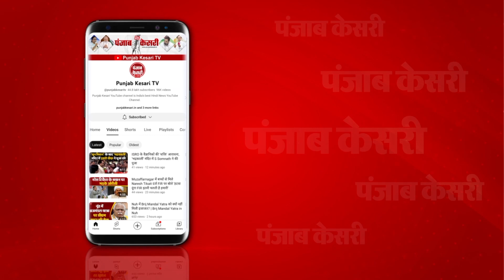Madhya Pradesh में फेल हुआ Akhilesh Yadav का PDA फॉर्मूला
समाजवादी पार्टी अध्यक्ष अखिलेश यादव ने मध्य प्रदेश विधानसभा चुनाव में एक अलग ही फॉर्मूले के साथ चुनावी मैदान में पेश किया था। यूपी चुनाव 2022 में मिली करारी हार के बाद अखिलेश ने माय (Muslim + Yadav) से इतर PDA (पिछड़ा दलित अल्पसंख्यक) फॉर्मूले की चर्चा शुरू कर दी है।